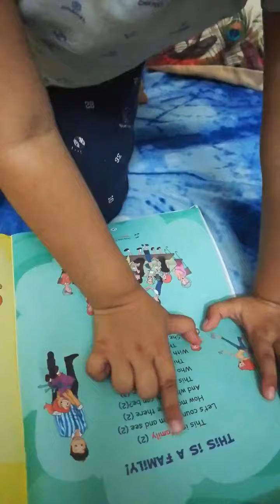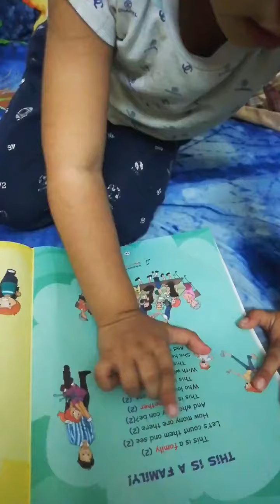Poem Nursery Explanation Part2 Anvikijubani